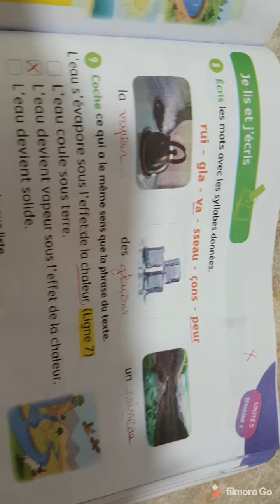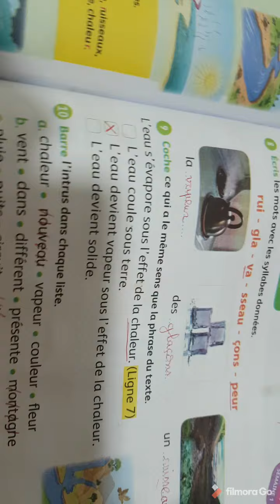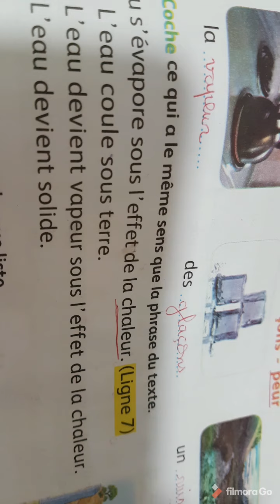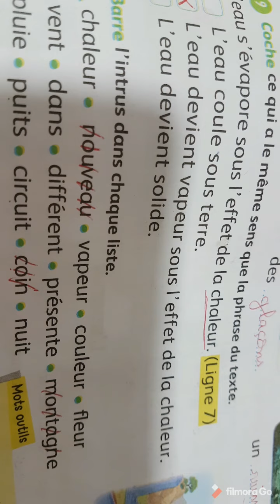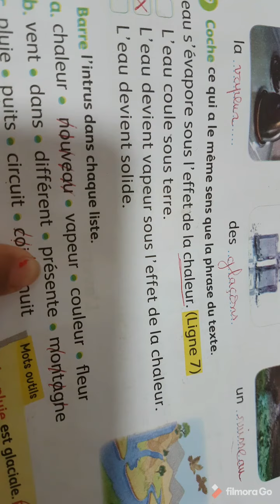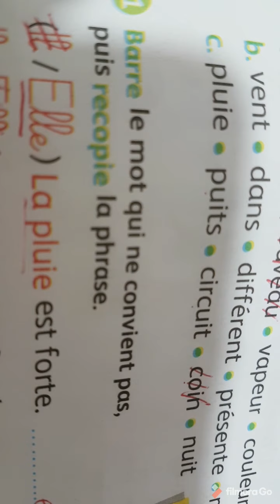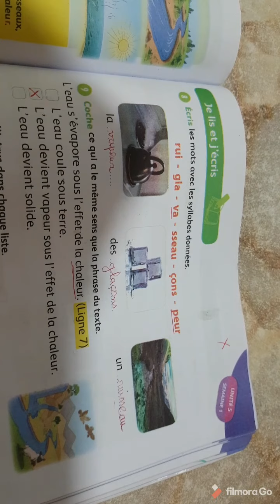Mes apprentissages en français page 133.